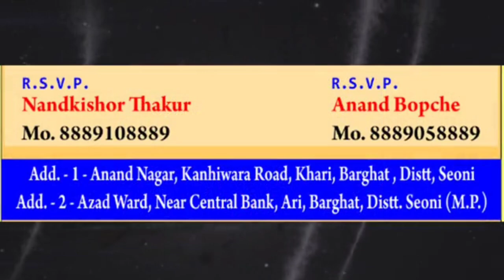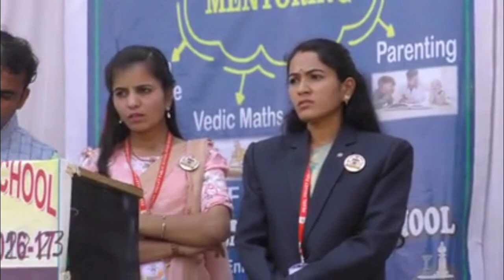पर्ल वैली स्कूल वार्षिक उत्सव पर सरस्वती वंदना, मैं तुम्हे गीत सुनाती हूं, मुझे संगीत की शिक्षा दो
पर्ल वैली स्कूल खारी के वार्षिक उत्सव 2022-23 पर सृष्टि एवम हर्षी द्वारा बहुत ही सुन्दर एवम मनमोहक सरस्वती वंदना की प्रस्तुती l
Pearl valley school Khari
पर्ल वैली स्कूल खारी
sarswati vandana
annual function